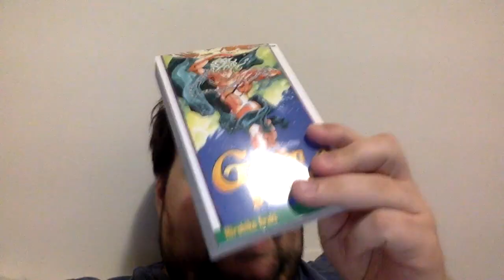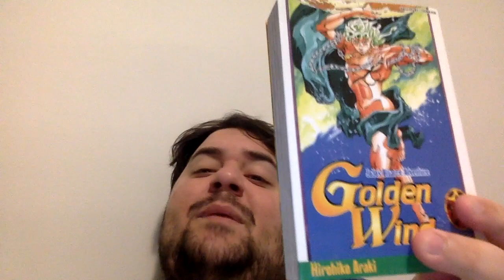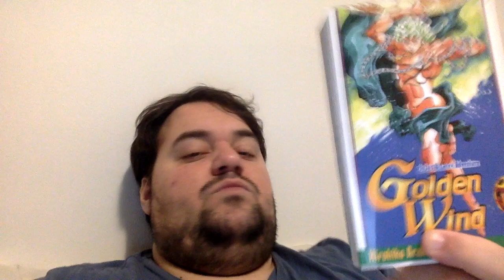Critique De Golden Wind Tome 16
L'Arc de Golden wind arrive vers la fin, mais es-ce que c'est bon ou non?